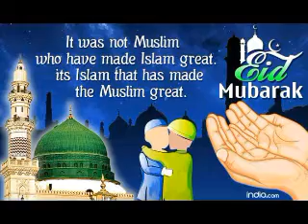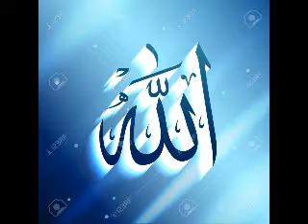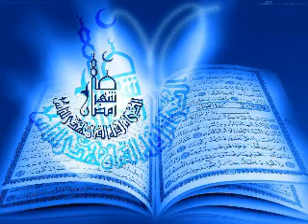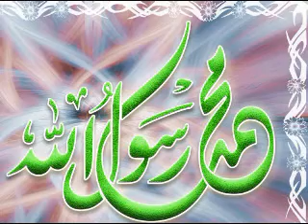AISJ Mufti Abdul Matin Saheb New Waz 23/03/2018